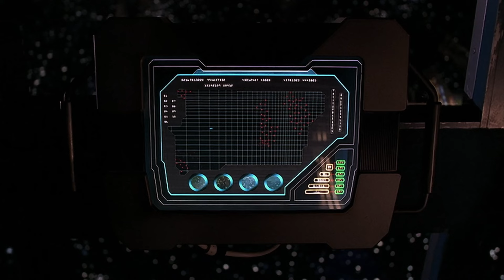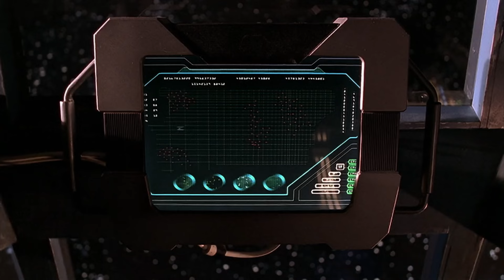Sabra-Jaguar Pride versus Drago-Kazov Pride, Matriarch Elssbett Mossadim-Bolivar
Captain Dylan Hunt, Elssbett Mossadim(Kimberly Huie), Fleet Marshall Cuchulain Nez Pierce(Adrian G. Griffiths), Rommie and Andromeda
S1.E19: The Honey Offering

is still my enemy."
Drago Museveni
C.Y. 8427

Elssbett Mossadim: What are you talking about? There's no one else out there.

Captain Hunt: Oh, isn't there? You know, if I were planning to blitzkrieg the Jaguars, I'd already have my fleet in position, you know? Somewhere safe but, you know, inside the system. Somewhere like, oh, I don't know, near a gas giant?

Elssbett Mossadim: You're starting a war.

Captain Hunt: No, you are starting a war. I'm just rearranging the sides. Now, tell your Pride you're going to die, and tell them that their entire fleet will be destroyed if they don't help.

Elssbett Mossadim: You're sure you're not part Nietzschean?

Captain Hunt: Huh. I'm starting to wonder.

Elssbett Mossadim: Sabra soldiers of the Golden Light Battalion, this is First Daughter Elssbett Mossadim. I am under attack from Drago-Kazov. Move to intercept. I repeat. Move to intercept. I hope they listen.

Captain Hunt: Of course they will. Everyone likes a good party. Look at that. Bride's family on the left.

Eureka Maru: Incoming transmission.

Captain Hunt: Transmit.

Fleet Marshall Cuchulain Nez Pierce: You're clever, Captain, but you haven't really won anything. We were going to have to fight this war eventually, anyway.

Captain Hunt: Yeah, but you weren't planning on fighting it today, now were you? Have fun. Hunt out. There. If you want to follow through with your original plan, then be my guest. Of course, you'll be killing off the only people who can help your pride survive the war, and not to mention you'd be spoiling a perfectly good alliance. Or you could, you know, marry Charlemagne Bolivar. You know, join forces together and give the Drago-Kazov a run for their money. It's up to you.

Elssbett Mossadim: It's too bad you're a human.

Captain Hunt: Hmmm. Well, I kind of like who I am.

Elssbett Mossadim: So do I. Very well, then, Kludge. Set a course for the Jaguar homeworld. My new husband awaits.

Captain Hunt: Aye, aye, Captain.

Rommie: Well, it's good to have you back.

Captain Hunt: It's good to be back. Beka treat you well?

Rommie: Fine. It's just, she's not my captain.

Captain Hunt: Don't worry, I won't be trading ships with her any time soon.

Andromeda: Dylan, you have a message from Elssbett, just beamed from a courier ship. It's about five days old.

Captain Hunt: Put it through.

Andromeda: It's marked private.

Captain Hunt: Ah. Rommie?

Rommie: Leaving.

Matriarch Elssbett Mossadim-Bolivar: Captain Hunt, I must congratulate you. You started a war, you've ruined the plans of the Sabra. You're greatly hated, and also respected as someone we can do business with. Enkindu and Schopenhauer systems have been granted their independence.

Captain Hunt: Very good.

Matriarch Elssbett Mossadim-Bolivar: The wedding was much nicer than I anticipated, and much quieter. To be honest, Charlemagne pleases me. His decadence suits me. I guess I won't kill him today. Or even tomorrow. Or the next day. We'll see how it goes. I just wanted to let you know that so far, your solution seems to be the better one.

Captain Hunt: You're welcome.